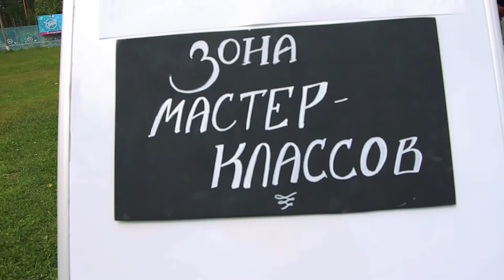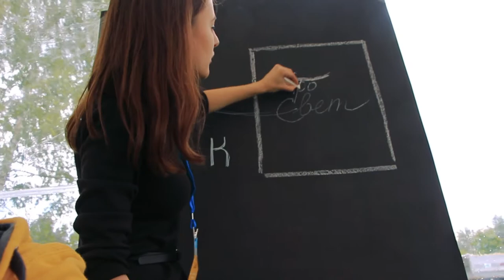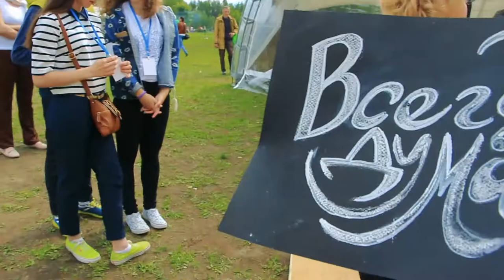ВЛОГ: Фестиваль ПроСВЕТ в Черноголовке